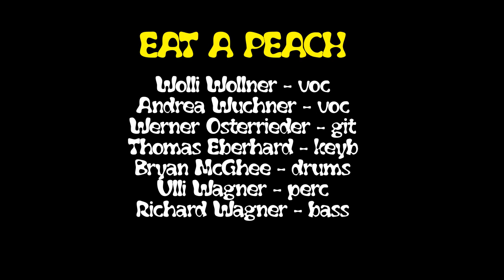EAT A PEACH - Live at Zabo East 2018 - Ain't wastin' time no more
Live recording of an Allman Brothers song from our gig at the Zabo Stadtteilfest, Nuremberg, September 2018

EAT A PEACH - The music of the Allman Brothers and more

Wolli Wollner - voc
Andrea Wuchner - voc
Werner Osterrieder - git
Thomas Eberhardt - keyb
Bryan McGhee - drums
Ulli Wagner - perc
Richard Wagner - bass